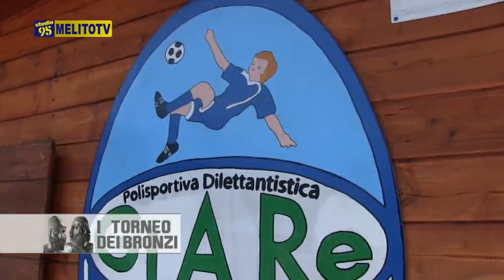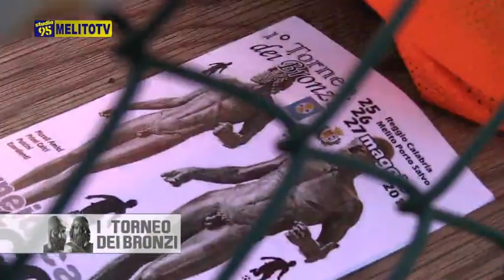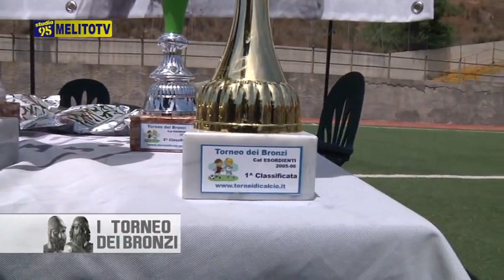SCUOLA CALCIO GI.A.RE- 1° TORNEO DEI BRONZI